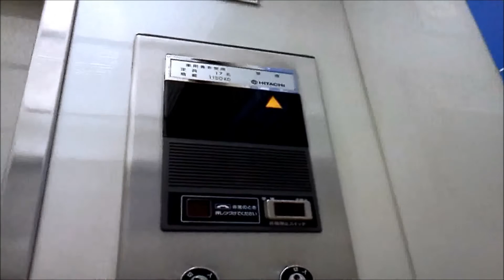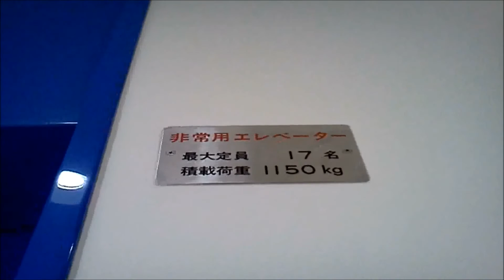日立エレベーター 川越アトレマルヒロ クレアモール側EV Part2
アトレマルヒロのクレアモール側エレベーター(その２)です。

It is a Hitachi Elevator of ATRE MARUHIRO,Kawagoe City,Saitama Pref in Japan.

川越駅東口にある、若者向けに特化した「丸広百貨店」運営のショッピングセンターです。因みにJRの駅ビル「アトレ」とはまったく関係は無く、「アトレ」と言う名称を最初に使ったのはここです。(川越駅のJR方の駅ビルは「ルミネ」)
エレベーターは2箇所2基ずつ設置されており、この動画のはクレアモール側で、こちらは日立製となっています。ここは両方とも非常用ともなっており、右側には唯一の車椅子操作盤が設置されています。
三菱製の駅側シースルーと同じく、インジケーターと行先ボタンの数字のフォントはオーダー型の物です。

メーカー：日立
機種：クオリティ80・プリード世代オーダー型乗用エレベーター
駆動方式：ロープ式
運転形式：群管理運転
設置台数：2基
音声案内：○
車椅子操作盤：○(右側のみ)
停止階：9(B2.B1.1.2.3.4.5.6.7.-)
定員：17名
積載：1150kg
設置年：1990年(平成2年)
撮影地：埼玉県川越市　アトレマルヒロ

補足：
屋上(R階)は終日不停止

Manufacturer:Hitachi
Drive system:Rope type
Mode of operation:Group management operation
Number of installed:2
Announce:○
Wheelchair control panel:○(Right side only)
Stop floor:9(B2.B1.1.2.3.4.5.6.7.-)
Capacity:17
Loading:1150kg
Installation year:1990